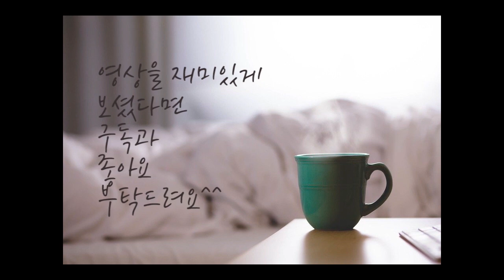클린 - 씻어내고 새롭게 태어나는 내 몸 혁명 - 알레한드로 융거 - 헬레네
특별한 질병에 걸린 것은 아니더라도 대부분의 사람들이 건강하지 못한 상태로 하루하루를 살고 있습니다. 이유도 없이 피곤하고 두통이 잦고, 소화가 잘 안되고, 알 수 없는 알레르기로 고생을 합니다. 몸이 무겁고 부어있는 기도합니다. 심지어 건강하려고 적게 먹고 운동을 하는데도 살이 잘 빠지지 않는 경우도 있습니다. 기운이 없으니 커피나 달달한 간식을 자꾸 찾게 됩니다. 혹시 지금 제가 말한 내용 중에 해당되는 항목이 많으시다면 '클린'이 필요한 상태입니다.

클린은 우리 몸이 스스로 치유하고 재생하고 다시 젊어지는 능력을 회복할 수 있게 돕는 정화 요법입니다. 한마디로 몸속을 깨끗이 청소하는 거죠. 크게 3단계로 나뉩니다. 1단계 몸속의 독소 배출하기에서는 몸이 정상적으로 기능하는데 장애가 되는 독소와 스트레스를 빼내는 작업을 합니다. 현대인의 식습관과 생활 습관은 몸을 오염시키고 필요한 영양소를 제대로 공급하지 못하기 때문에 2단계 막혀 있던 신체 계통 최적화시키기에서는 충분한 영양소를 흡수하도록 합니다. 마지막 3단계 활력과 균형 정서적인 안정 되찾기에서는 독소가 사라지고 개선된 식생활을 통해서 몸의 건강은 물론 마음과 외모까지 좋은 상태를 유지할 수 있는 방법을 제시합니다.

​우리 몸에 왜 이렇게 독이 쌓였을까요? 태어났을 때는 아주 깨끗한 상태였지만, 음식을 통해 화학물질을 섭취하고 대도시에 살면서 유독 물질에 노출되면서 체내 환경이 바뀌었죠. 입으로 먹지 않아도 피부로 흡수되는 독도 있습니다. 우리가 사용하는 화장품, 세안제품, 구강용품, 헤어 제품, 네일케어 제품 모두 화학물질이죠. 샤워할 때 쓰는 수돗물도 피부를 통해 흡수됩니다. 수돗물에는 소독을 하기 위해 염소가 함유되어 있고 각종 약물이 녹아들어있다고 합니다. ​

셀 수도 없이 많은 독소들은 몸속 세포의 기능을 막고, 자극과 염증을 일으킵니다. 독성은 질병이나 특정 증상이 아니라 지금 우리에게 처해진 상황입니다. 모든 생명체를 위협하고 있고 우리가 책임져야 하는 것이죠. 인공 화학물질이 아니더라도 독은 발생합니다. 가장 많은 양을 차지하는 독은 바로 음식으로부터 생깁니다. 과식을 하거나 소화시키기 어려운 음식을 먹거나, 스트레스를 받으며 음식을 먹어도 우리가 모르는 사이에 독이 생깁니다.

독소는 우리 몸 안에 축적되는 경향이 있어서 배출되기 어렵습니다. 다른 독소를 만나면 서로 상승효과를 내기도 합니다. 우리의 장은 애초부터 다량의 독소를 처리할 수 없게 만들어져 있습니다. 독성이 있는 음식에 자꾸 끌리는 것은 그만큼 몸이 독성에 찌든 상태라는 걸 알려주는 신호입니다. 그래서 일부러 독소를 배출할 수 있는 식사를 하도록 노력해야 합니다.

​그럼 무엇을 어떻게 먹어야 할까요?
몸속을 깨끗하게 하는 방법을 더 알고 싶으시다면 영상을 시청하시기 바랍니다^^

저에 대해 더 알고 싶으시다면 블로그에도 놀러 오세요^^